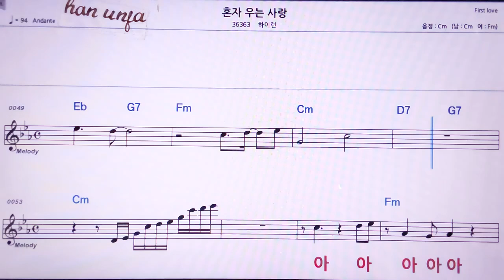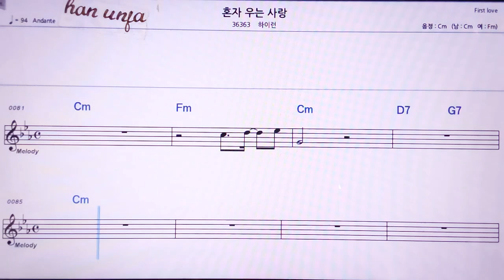💖혼자 우는 사랑/하이런 👍MR,노래방, 악보, 코드,Karaoke With Sheet Music